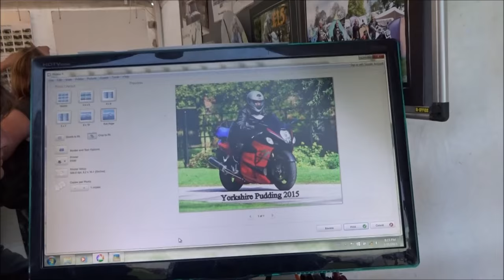YORKSHIRE PUDDING RALLY.. 2015.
The Yorkshire Pudding Rally run by MAG.
The last rally of my holiday adventure! 2015.  (Part 4 of 4)

Thanks.